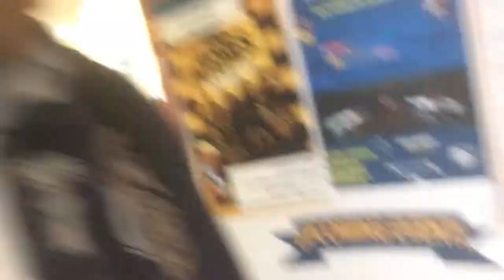The Gym Is Closed | Ryan Brooks Vlogs